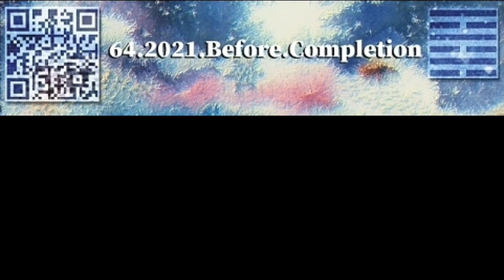64.2021 Before Completion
I find it compelling that in the ancient book of changes 'Before Completion' comes 'After Completion' as 64 suggests: "Opposing forces in nature can be
channeled to achieve a specific purpose (ie. fire to boil water).  By careful differentiation of the effects of individual forces one can work out a solution". Sounds like there may be reason for optimism if opposing forces can see how they complement each other if only for inventing practical solutions.